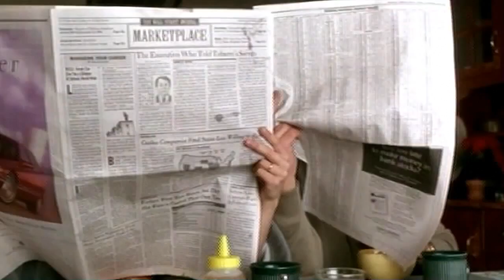Nostalgia Critic - Jack (Censored) - Part 2 of 2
As requested by Diverse Films.